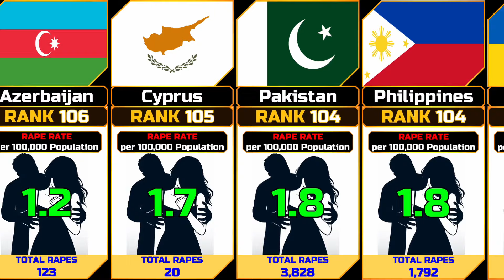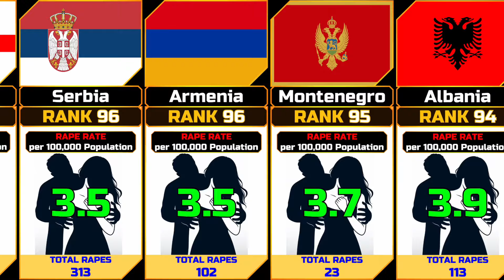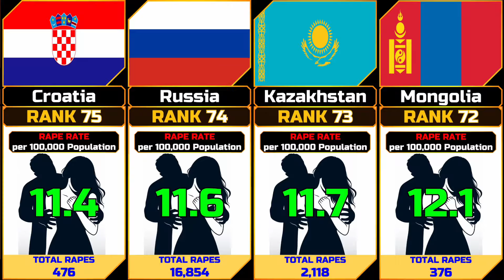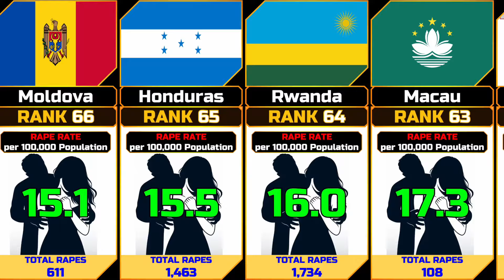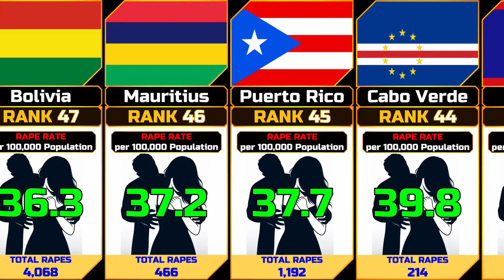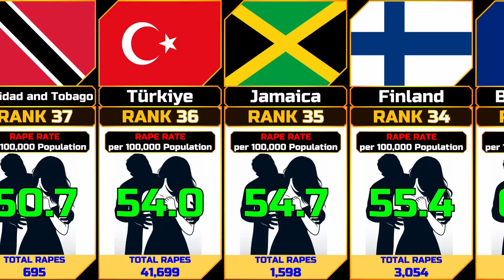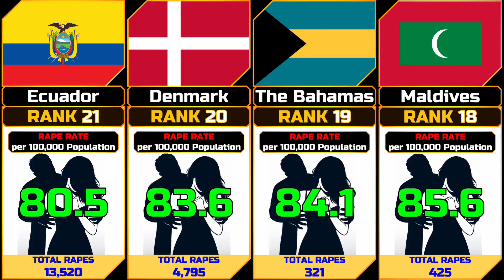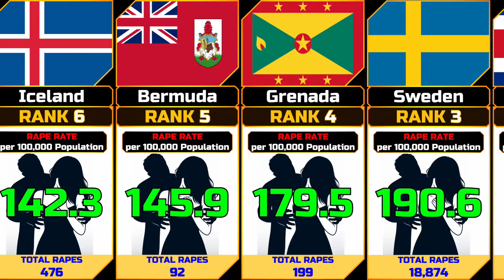Rape Rate per 100,000 Population (Annual) from Different Countries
In this video we show the Rape Rate per 100,000 Population (Annual) from Different Countries ordered in ascending order.